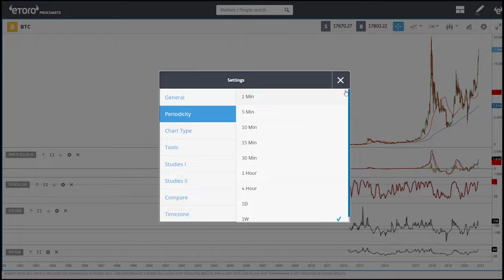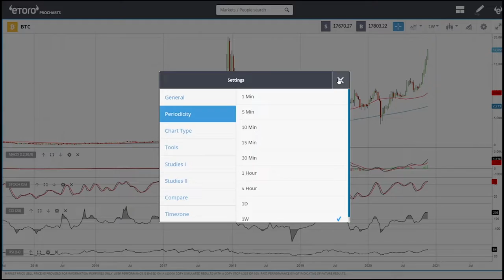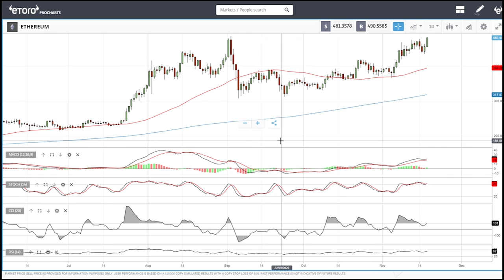Bitcoin and Ethereum daily forecast for November 18, 2020